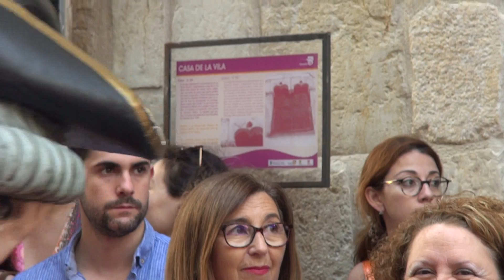Vinaròs, Corpus 2019, Nanos i Gegants